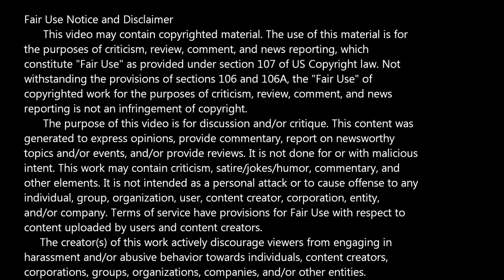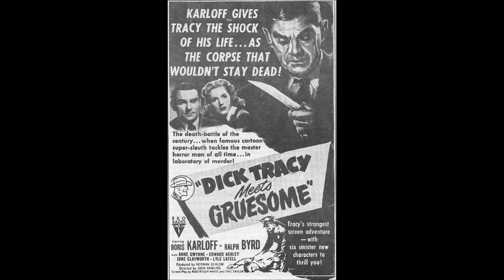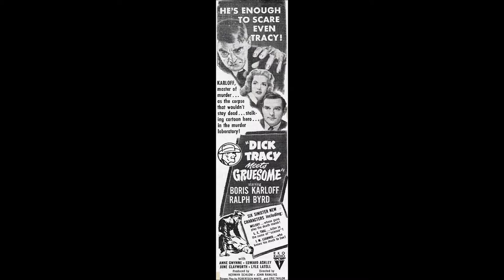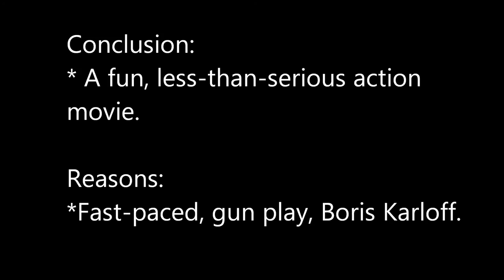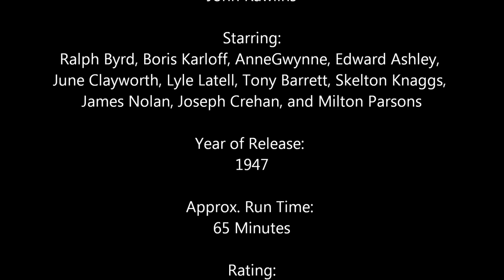Bad Movie Review -- Dick Tracy Meets Gruesome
Title: Dick Tracy Meets Gruesome
Alternate Title(s): Dick Tracy Meets Karloff; Dick Tracy vs. Dr. Nerves; Dick Tracy vs. The Gruesome Gang

Directed by: John Rawlins
Starring: Ralph Byrd, Boris Karloff, AnneGwynne, Edward Ashley, June Clayworth, Lyle Latell, Tony Barrett, Skelton Knaggs, James Nolan, Joseph Crehan, and Milton Parsons

Year of Release: 1947
Approx. Run Time: 65 Minutes
Rating: Not Rated